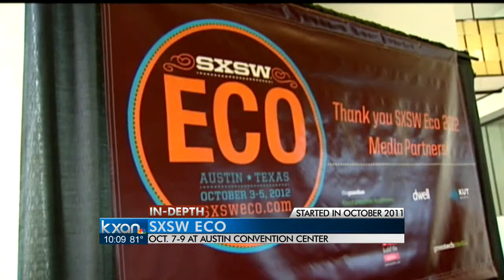SXSW announces addition on SXsports for 2014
Three days of sports focused events and panelists will be added to the lineup for the 2014 South by Southwest Interactive and Film lineup.